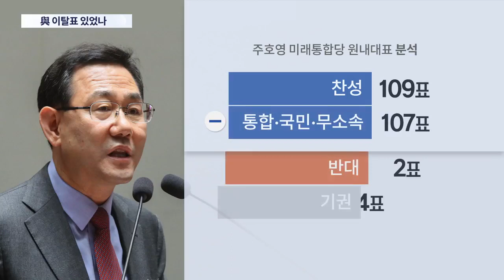추미애 탄핵안 부결됐지만 '이탈표' 논란…야당 "6명 이탈", 여당 "이탈 없어"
미래통합당과 국민의 당이 공동으로 제출한 추미애 법무장관에 대한 탄핵소추안은 부결됐습니다. 여당의 수가 압도적으로 우세한 상황이어서 예상됐던 결과이기는 하지만 통합당은 여당에서 최대 6명의 이탈표가 나왔다고 주장했습니다.